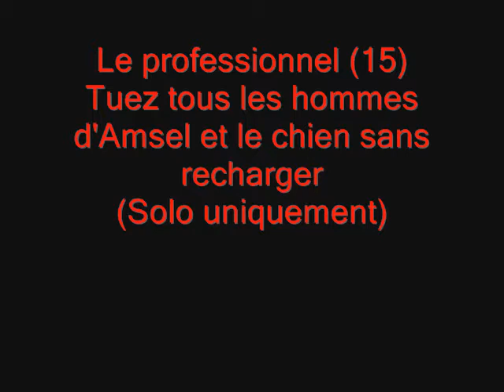Cod 5 Succès Le professionnel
Le professionnel (15)
Tuez tous les hommes d'Amsel et le chien sans recharger (Solo uniquement).